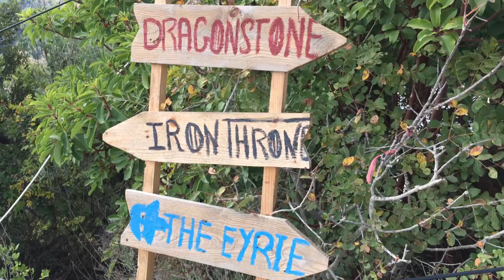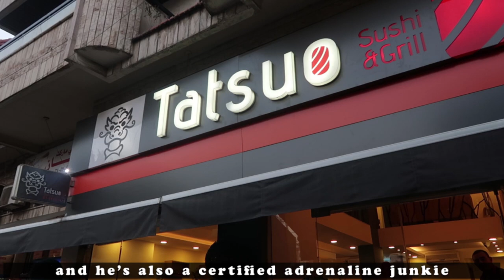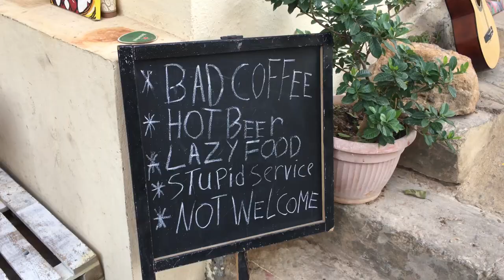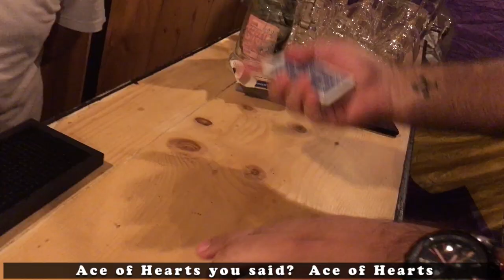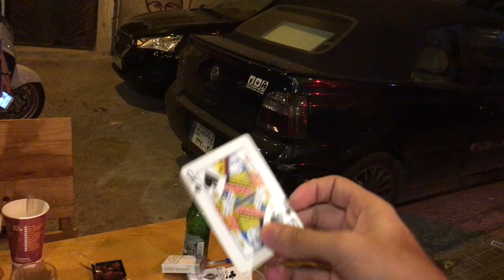Beast Mode Lebanon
Beast More Lebanon!

When traveling the Middle East you will find Lebanon is the place to BEAST MODE!

Special Thanks:

~ Raja Yazbeck owner of Tatsuo Sushi & Grill

~ Maurice Haddad owner of Strada 51

~ Beirut Metal Fest